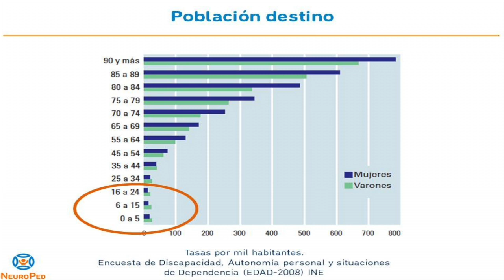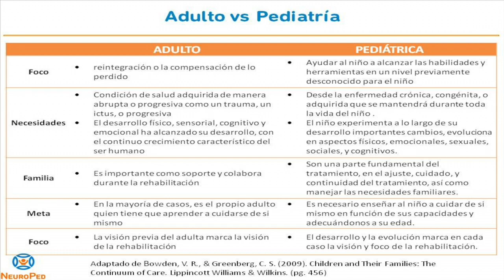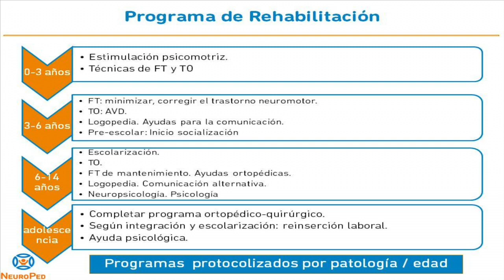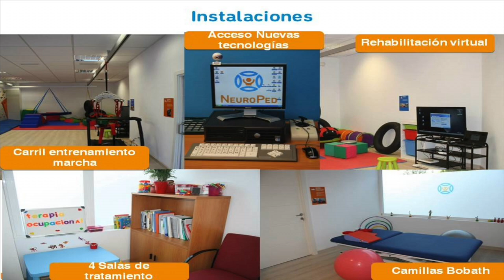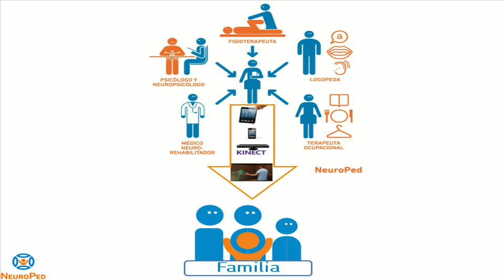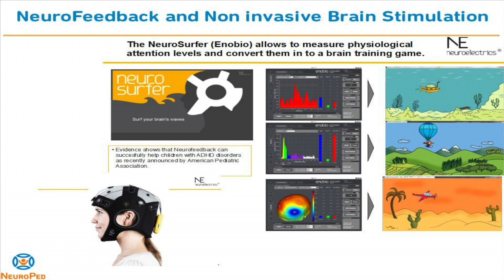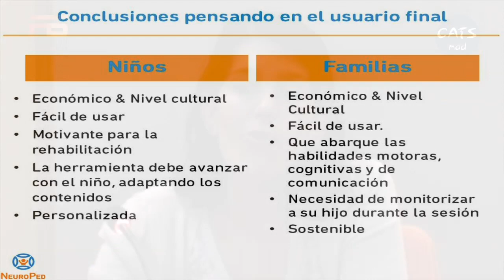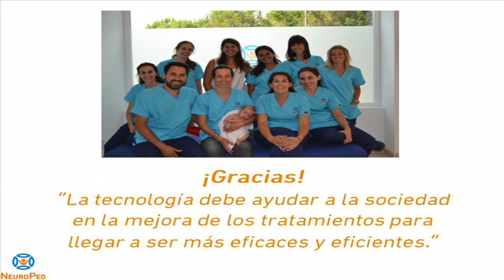CATS MAD 19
Lucía Zumárraga, emprendedora, creadora  de NEUROPED, nos cuenta la relación entre la tecnología social y la rehabilitación o neuro rehabilitación, su especialidad. Un equipo multidisciplinar atiende a niños con diversas funcionalidades en el ámbito de neurología.